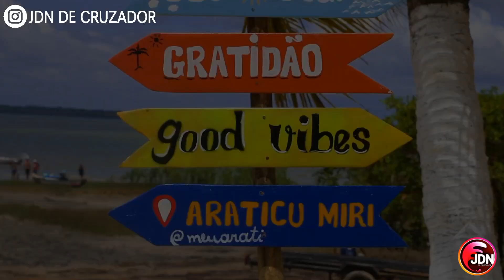4° FESTIVAL DE CARIMBÓ DO GRUPO OS BRASAS EM ARATICUM MIRIM-MARAPANIM ❤️ VEJA OS MELHORES MOMENTO💃🏻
FESTIVAL DE CARIMBÓ:
No último domingo (24 de julho ) Aconteceu na Vila de Araticum Mirim na Região do Salgado de Marapanim o 4° Carimbrasa , organizado pelo Grupo Os Brasas De Araticum. Reunindo vários grupos de toda a Região.
E você vai acompanhar os melhores momentos desse grande festival de Carimbó.
Jdn,Jornal Direto da Notícia